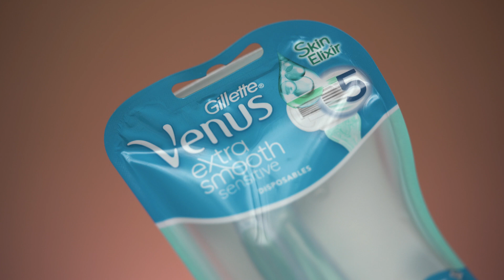TRIK NA PODRAŻNIENIA PO GOLENIU, który musisz znać!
Użyte produkty:

maszynki GILLETTE VENUS Extra smooth sensitive
rękawica złuszczająca Rossmann